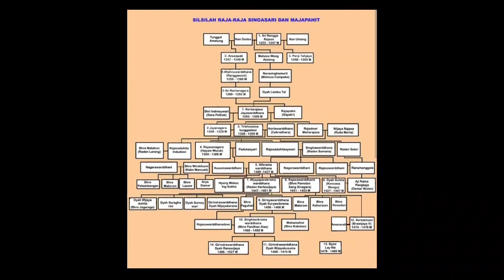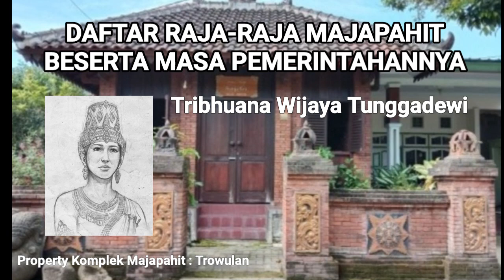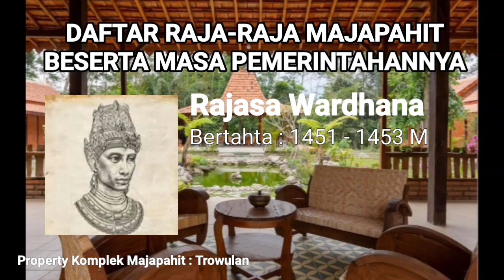SILSILAH RAJA-RAJA MAJAPAHIT || MASA KEJAYAAN HINGGA RUNTUH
TERIMAKASIH SUDAH NONTON SAMPAI SELESAI.
SEMOGA BERMANFAAT.